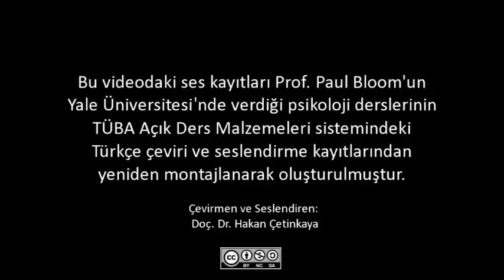Aşk ve Psikolojik Kökenleri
Bu derste Yale Üniversitesi Dekanı ve Psikoloji profesörü Peter Salovey öğrencilere aşk ve çekiciliğe ilişkin temel psikoloji kuramlarını anlatmaktadır. Farklı sevgi türleri, çekiciliğin belirleyicileri, kişilerin heyecansal uyarılmaları aşk olarak yanlış yorumladığı çeşitli durumlar işlenen konular arasındadır.